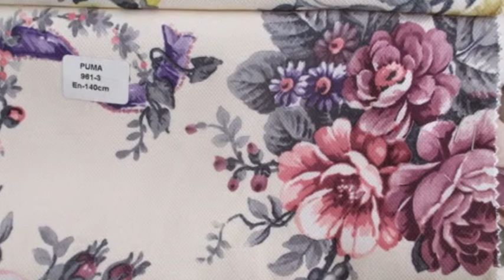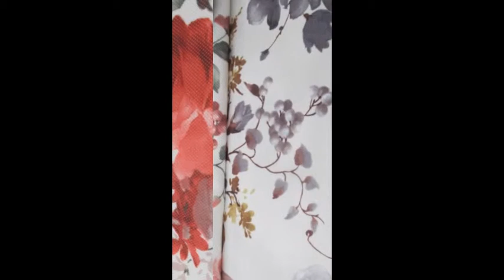Tay Tüyü Döşemelik Kumaş Online Satış